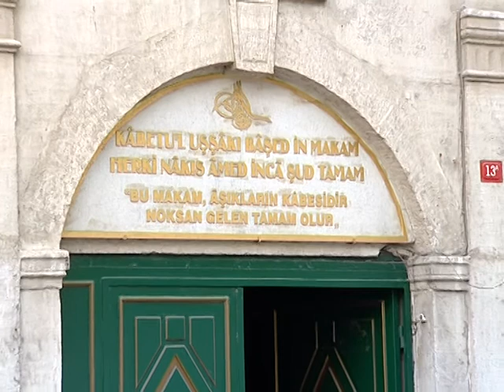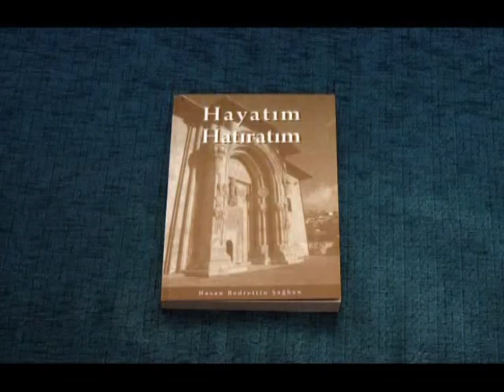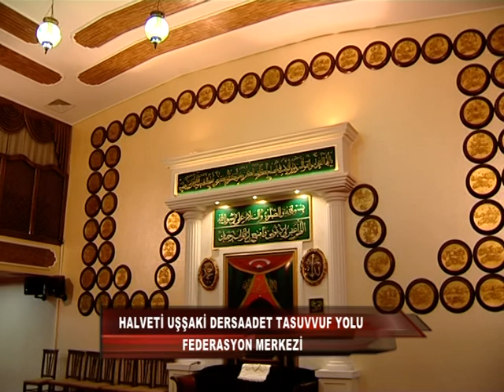HALVETİ UŞŞAKİ TANITIM